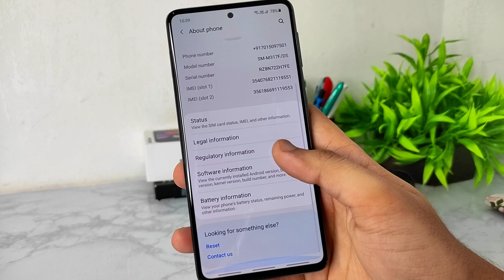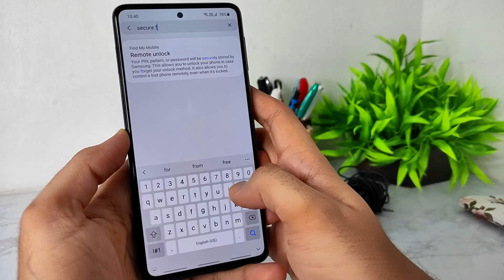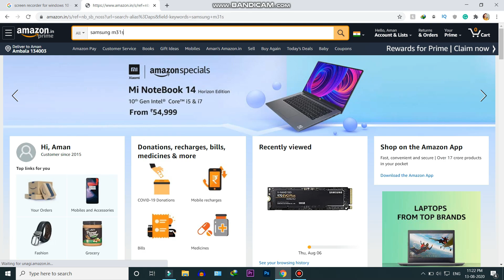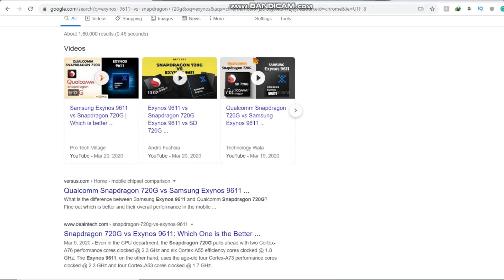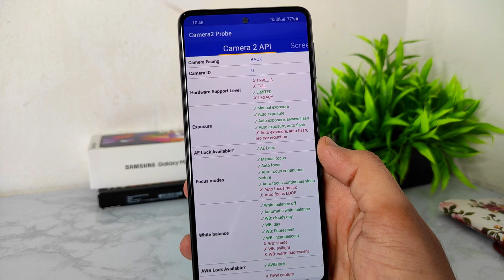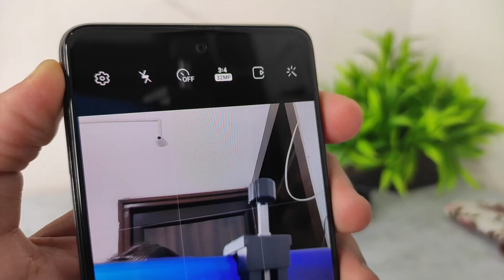Samsung Galaxy M31s: Knox Security, Heating Test, Secure Folder, Pros and Cons!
Keep Visiting 😊☺🤓